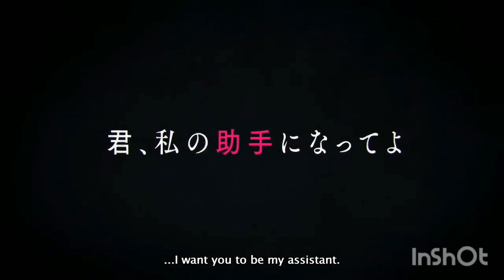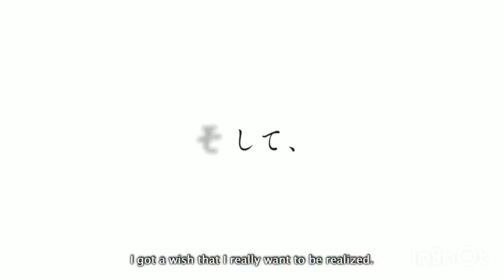The Detective is already dead episode 3 release date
Tantei wa Mou, Shindeiru episode 3 release date

The Detective is already dead episode 3